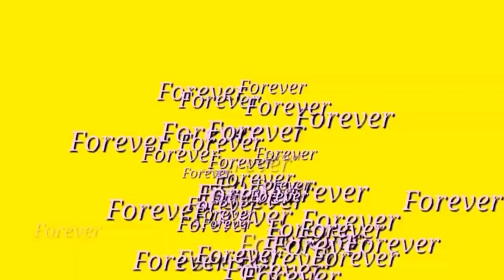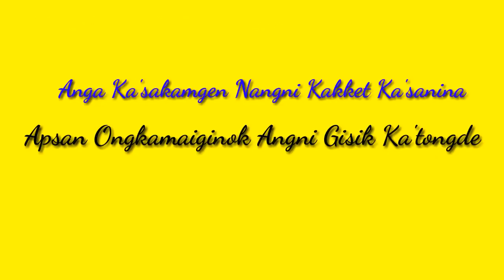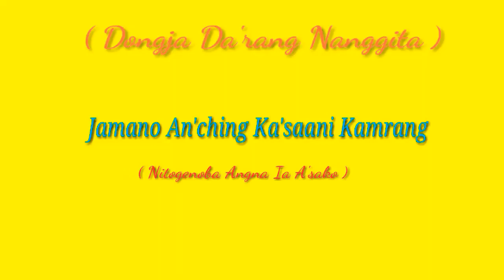Ka.sachim anga nangna - (Lyrics) Garo song